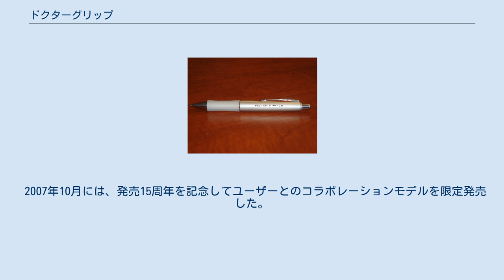ドクターグリップ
ドクターグリップ（ゲルインキボールペン） ドクターグリップ（Dr.GRIP）は、パイロットコーポレーションが発売している筆記具のブランド。
シャープペンシルとボールペンが発売されている。
 1991年に発売。
当時のキャッチコピーは『この太さにはわけがある』『握りの化学』。
ドクターグリップのシャープペンの多くは、振ると芯が出る振り子式（フレフレ&ノック式）を採用している。
軸幅は人間工学に基づき、やや太めに設定されている。
広島文教女子大学の宇土博教授と共同で開発している。
その後も様々な付加機能や色を追加したものが発売された。
文具店や量販店でパイロットフェアとして展開される際には、限定色（柄）ボディで発売されることもある。
 1999年には学生へのターゲットとしてスケルトンカラーを発売、パッケージもカラフルなものに一新した。
 2003年に発売された「ドクターグリップ Gスペック」このシャープペンシルは、グリップが二重構造になっていて、従来のモデルより柔らかくなっている。
その中でも、レギュラーとソフトの二種類があり、レギュラーは少し硬めで、ソフトはより柔らかいグリップとなっている。
開発段階では慣性モーメントに着目した「動かしやすい筆記具」の開発を目的に、東海大学教授の吉田武夫を中心に共同研究を行った。
 2007年10月には、発売15周年を記念してユーザーとのコラボレーションモデルを限定発売した。